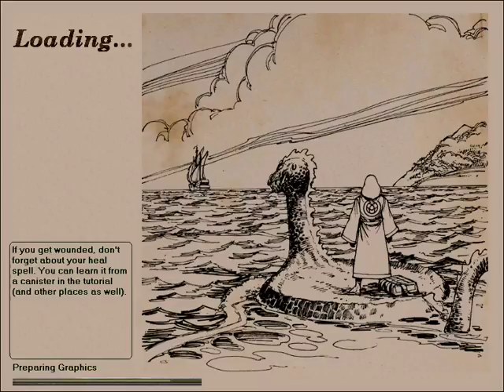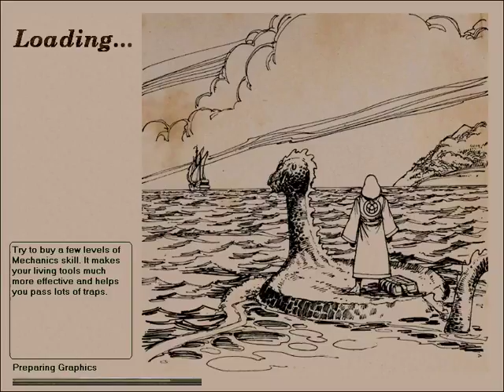The Geneforge I: Western Wastes [53/93]